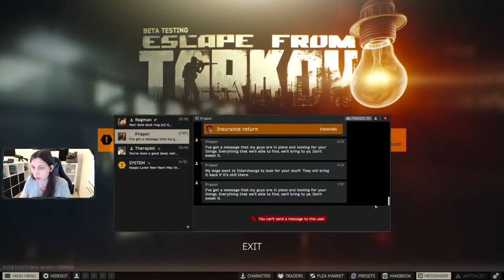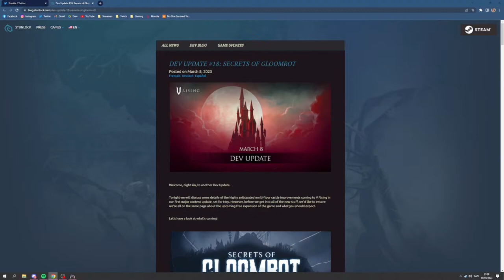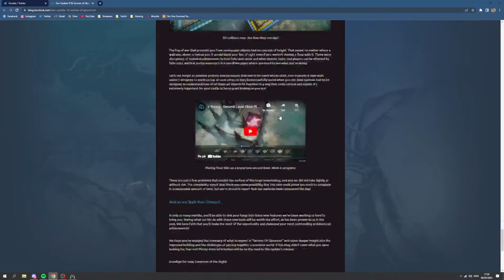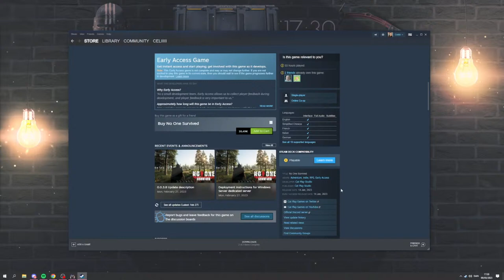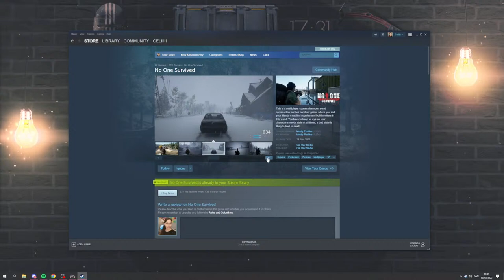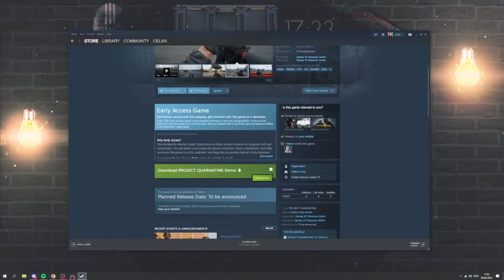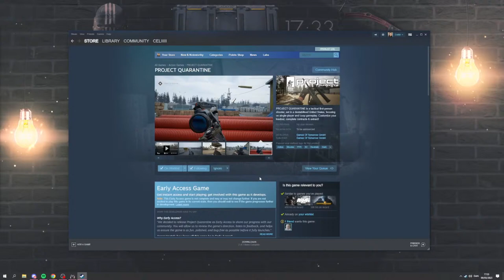Md Mizan Gaming - Escape from Tarkov - Going Solo in Escape From Tarkov #2058